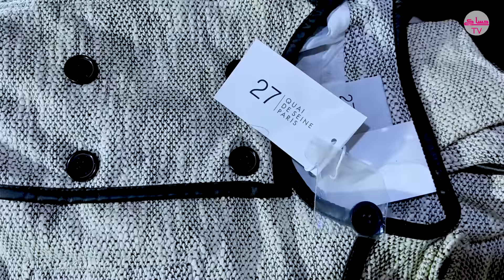جزائرية أختنا شقيقة، ترسل لنا هدية وهي لفاطمة صديقة